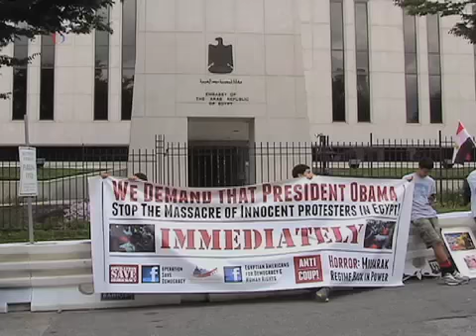روابط مصر و آمريکا پس از بازداشت رهبران مخالفان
شکاف دولت موقت مصر و مخالفان طرفدار اخوان المسلمين بيشتر می شود. آمريکا کمک های نظامی به مصر را قطع کرد اما به دادن کمک های اقتصادی و نوع دوستانه ادامه می دهد. گيتا آرين.